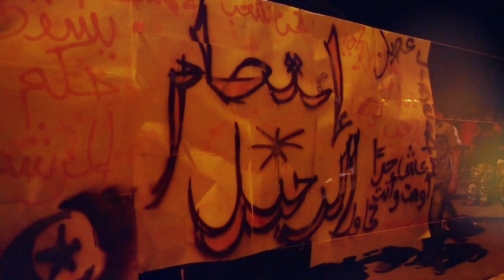Empowering Moments: The Historic Bardo Sit-in of July 2013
Capturing footage from the environs of the Bardo Parliament, where a nationwide sit-in persisted for over three months. This collective protest emerged as a response to the perceived inadequacies of the elected government in addressing both economic concerns and upholding the core values of our nation. The footage primarily comprises night shots, as I had to balance my commitment to work while dedicating my evenings to this cause. I take immense pride in the achievements and the way we have collectively shaped the trajectory of our country's future.